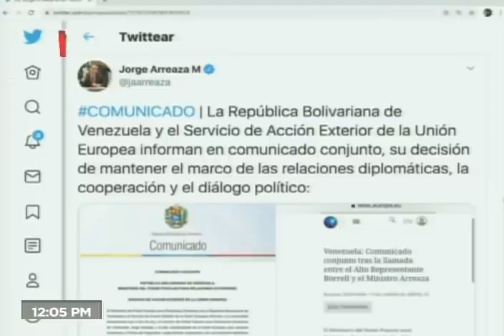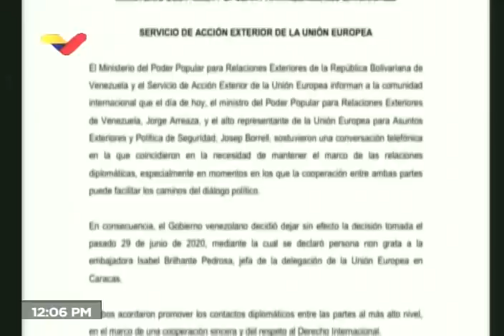Venezuela suspende expulsión de embajadora de la Unión Europea: Canciller Jorge Arreaza explica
El canciller de Venezuela, Jorge Arreaza, anuncia este 2 de julio de 2020 la emisión de un comunicado conjunto entre su oficina y la de Josep Borrell, alto comisionado de la Unión Europea, en la que se suspende la expulsión de la embajadora de la Unión Europea en Caracas, Isabel Brilhante, mientras se adelanta diálogo y conversaciones.